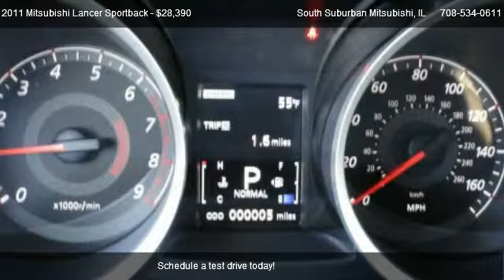Lowest Price | Mitsubishi Lancer Sportback Ralliart | South Suburban Mitsubishi